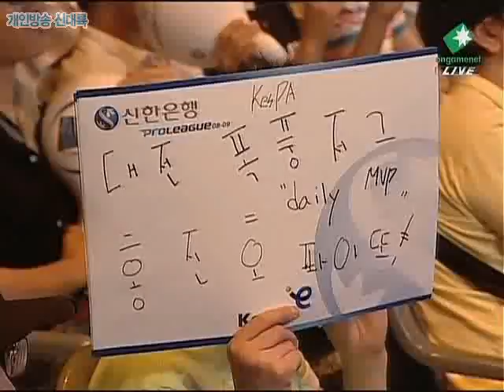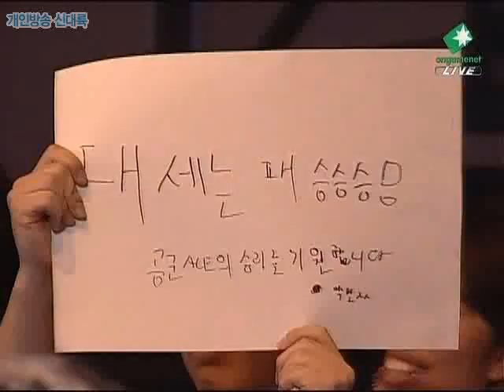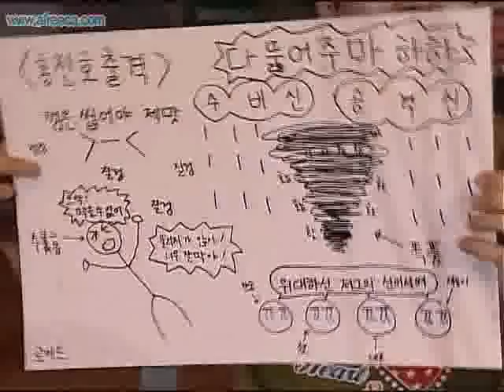SPL Lomo vs YellOw 2009-07-13 @ Outsider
Map: Outsider

Lomo (Terran)
- Name: 손주흥 (Son Ju Heung)
- Team: OZ

 vs

YellOw (Zerg)
- Name: 홍진호 (Hong Jin-Ho)
- Team: ACE

League: 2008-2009 Shinhan Bank Proleague

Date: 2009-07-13